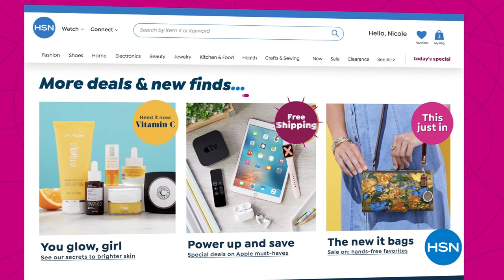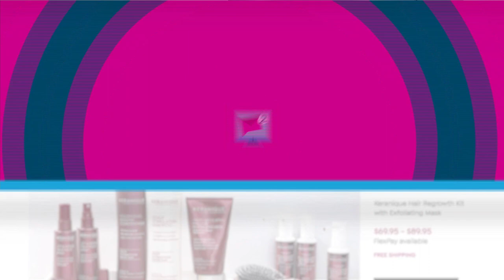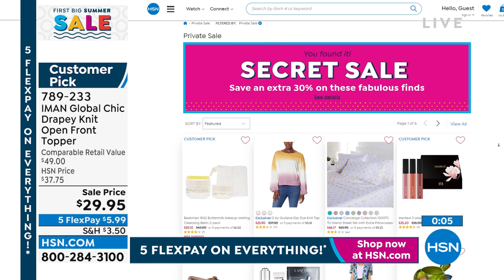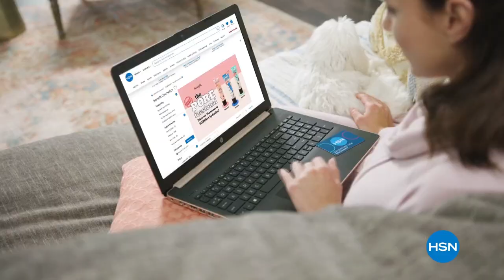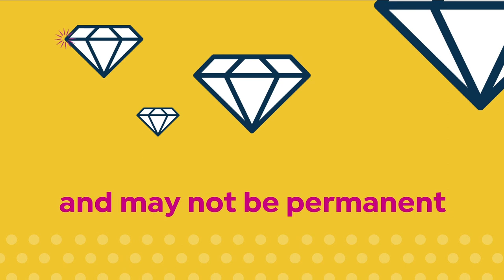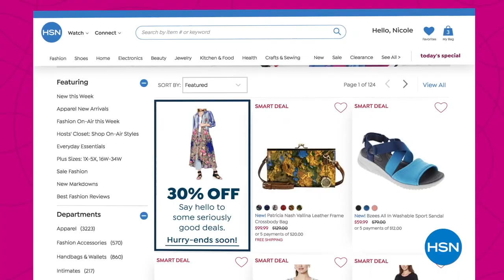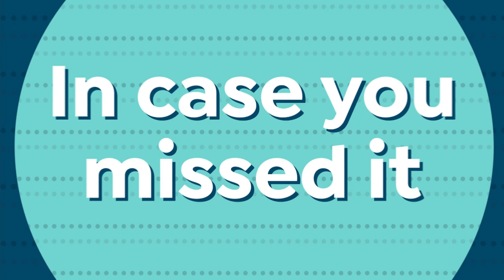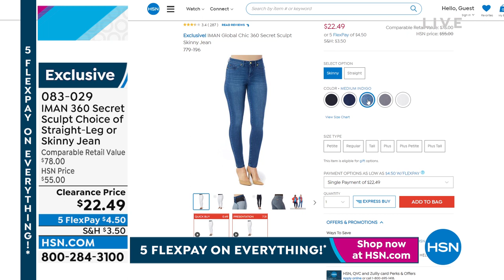HSN | IMAN Global Chic Fashions 05.30.2022 - 08 PM